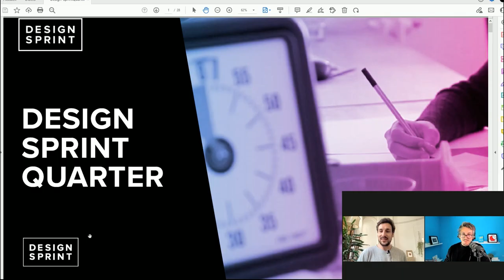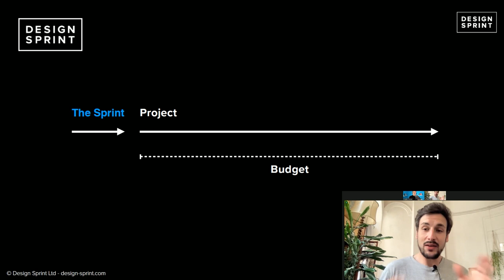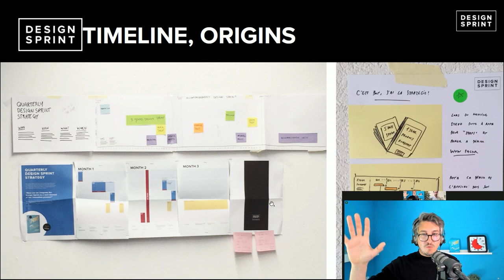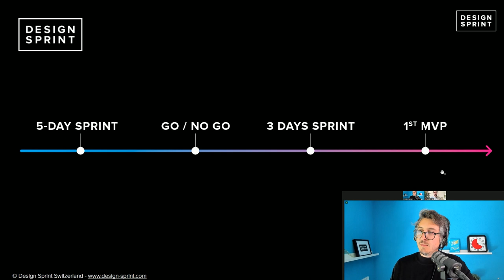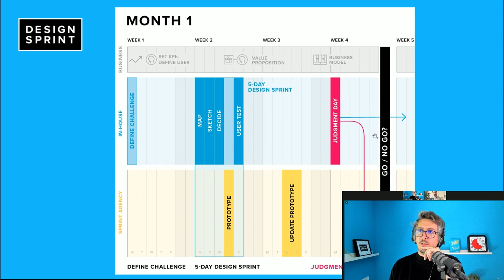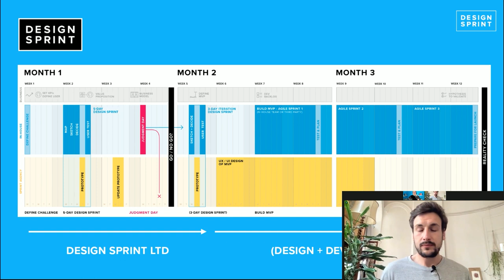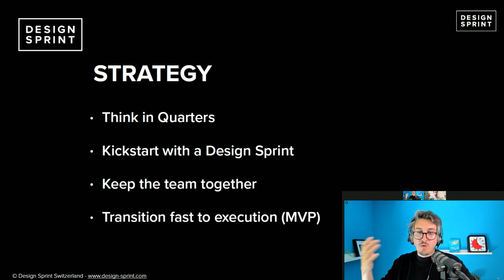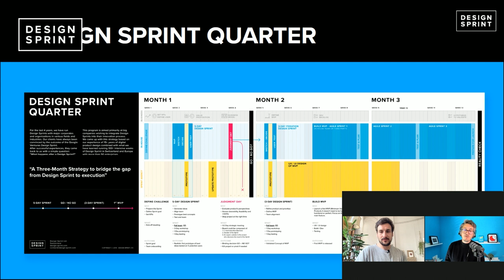(FR) Le Design Sprint Quarter avec Steph Cruchon et Fabrice Liut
0:00 Intro
02:29 Rappel: le design sprint 5 jours
03:50 Les problématiques post-sprint
08:50 Les budgets
11:50 la création de l'outil
15:00 Presentation détaillée du Design Sprint Quarter
20:22 1er mois
24:07 2ème mois
29:30 3ème mois
34:20 le Dev agile
40:00 Design sprint vs Quarter

Retour avec Fab et Steph sur le Design Sprint Quarter, en français cette fois-ci!

Cette timeline de 3 mois a été développée pour aider nos clients dans la phase d'execution post-sprint. Comment passer d'une bonne idée validée dans un design sprint à un véritable produit?

Pour télécharger la timeline du Quarter en PDF, c'est par (gratuit)